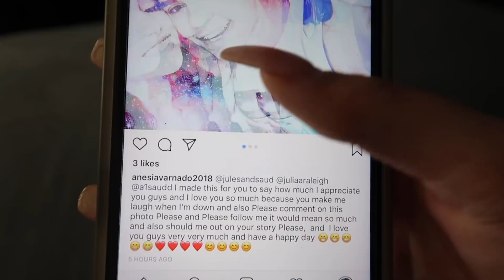OUR LAZY DAY ROUTINE